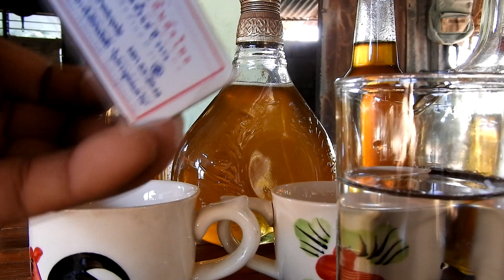ทดสอบน้ำผึ้งแบบโบราณได้ผลจริงแค่ไหน ลักษณะน้ำผึ้งปลอมเป็นยังไงมาดูกันสำหรับคนที่ชอบกินน้ำผึ้ง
การที่เราจะทดสอบน้ำผึ้งหรือซื้อน้ำผึ้งมากิน การดูอาจจะทำให้ดูไม่ออก การทดสอบอาจจะทำให้เราเคลิ้มและเชื่อว่าเป็นน้ำผึ้งแท้ ในการทดสอบในรูปแบบต่างๆนั้น ส่วนตัวผมเองไม่เชื่อเลยครับไม่ว่าจะในรูปแบบใดก็ตาม เพราะว่าน้ำผึ้งที่ปลอมมาขายกันนั้นคนปลอมหัวดียิ่งกว่าบล็อกคอมพิวเตอร์อีกครับ รายละเอียดดูในคลิปครับผม ขอบคุณทุกท่านที่รับชมคลิปนี้มีสาระไม่มากก็น้อยครับแต่อาจจะสกิดใจบางท่านผมต้องขอโทษจริงๆครับเพราะที่ผมเล่ามาคือความจริงที่ไม่ตาย^___^ สวัสดีครับขอฝากเพจ พราน มังกร ในเฟสบุ้คด้วยครับก็อย่าลืมติดตามกันด้วยนะครับ ช่องผมเป็นการทำมาหากินของผมและครอบครัว.คลิปการเดินทางท่องเที่ยว รวมถึงการทำอารหารกินอยู่แบบบ้านๆ ถ้าท่านใดสนใจเรื่องผึ้งโทร 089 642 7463หรือ@ไลน์ไอดี ladda7463